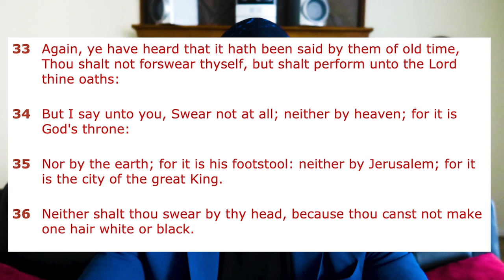Why You NEED to DENOUNCE NOW | Fraternities & Sororities | THIS 1 Reason changes EVERYTHING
We are talking about denouncing Greek organizations and why so many people are denouncing  aka with faith in action, AND THE TRUTH BEHIND GREEK ORGANIZATIONS AND GREEK LIFE
Can Christians Join Fraternities & Sororities?  |  Leaving Your Greek Organization Now

• SIGN-UP- TheBlessingReport.com

Podcasts